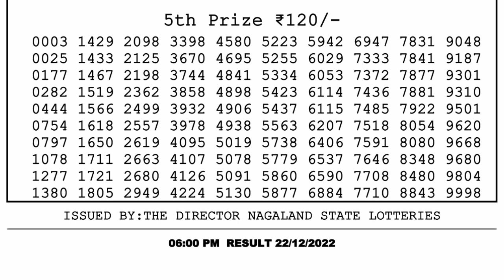🔴 Lottery Sambad Live 06:00pm 22/12/2022 Day Nagaland State Dear Lottery Result Pdf Download